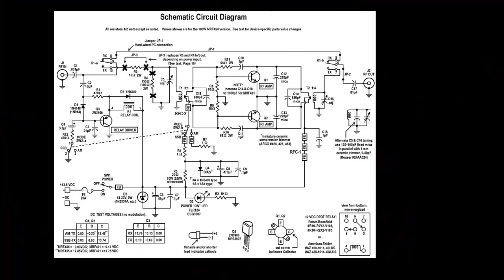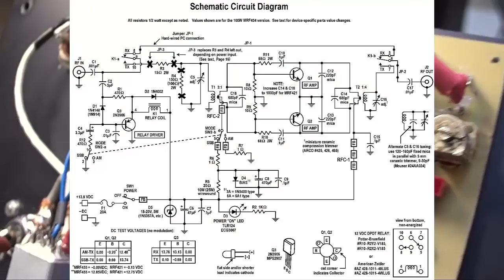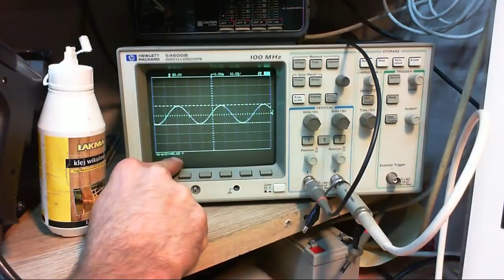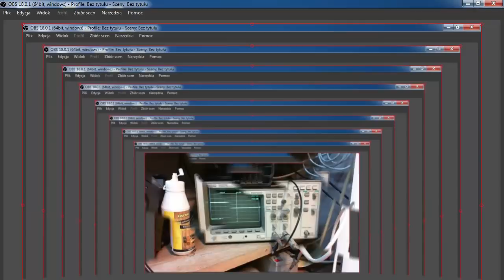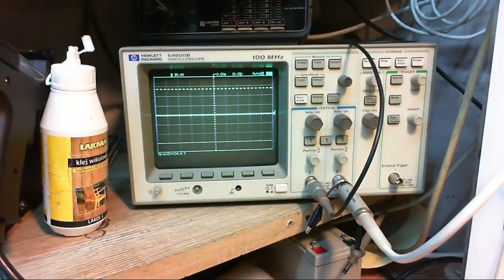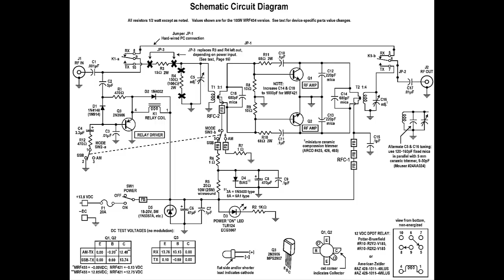Dopał KF CB 150W AM SSB